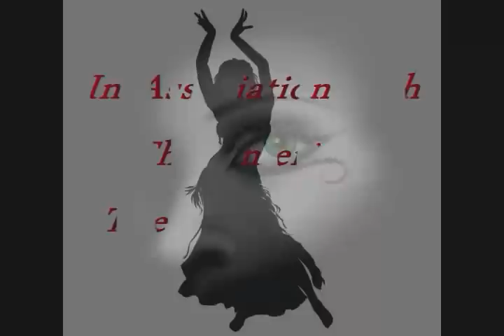"LETHAL TRIUMPH" - Broadway Commercial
Commercial for "Lethal Triumph", the off-Broadway production by DCF Entertainment... Featuring: Dheeraj Gayaram, Ghunguroos Dance Group, Nadia Shiwgobin, Avinash, Princess Anisa, Wendy Khan, Harry Ramudit, Terry Gajraj, Dhaniram and Dhanesh Kessari and more... Music by the Supertones Band. Directed by Anniza Aziz and Dheeraj Gayaram.